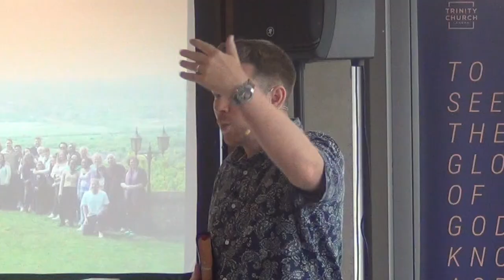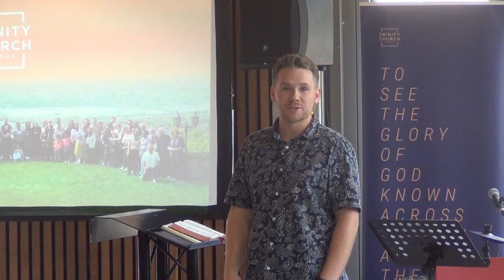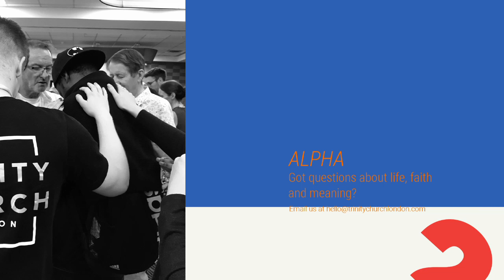Combatting Anxiety | Daniel Macleod | Psalm 23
Do you often feel anxious, worrying about the future, not able to have peace and rest because you often give in to fear? This is a common human experience, yet the most common command in the bible is, ' do not fear'. In this sermon, Daniel reminds us that God know's what it's like to be human. He understands our worries and fears, and so He calls us to put our trust in Him because He is a good God who is with us in every circumstance.